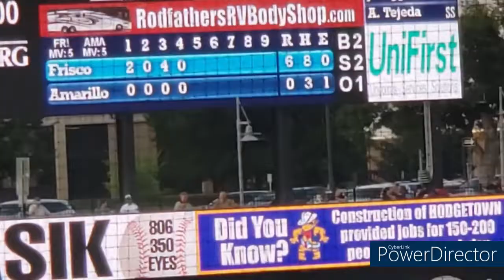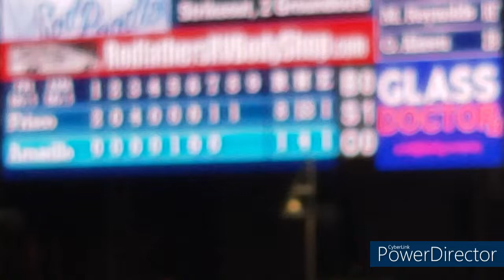Watching TEXAS RANGER #1 Prospect Josh Jung at HODGETOWN Stadium 7-22-21 - Vlog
Todays Vlog we are at HODGETOWN Stadium to watch the Frisco RoughRiders VS Amarillo Sod Poodles.